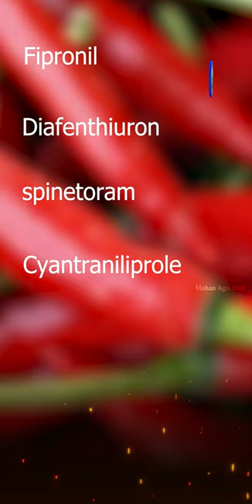MIRCHI PART 7 - ಮೆಣಸಿನಕಾಯಿ ಬೆಲೆ ಯಲ್ಲಿ ತಾಮರಹುಲಗಳು -THRIPS , ಅದಕ್ಕೆ ಬಳಸಬೇಕಾಗಿದ್ದ ಮದ್ದುಗಳು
MIRCHI PART 7 - ಮೆಣಸಿನಕಾಯಿ ಬೆಲೆ ಯಲ್ಲಿ ತಾಮರಹುಲಗಳು - THRIPS , ಅದಕ್ಕೆ ಬಳಸಬೇಕಾಗಿದ್ದ ಮದ್ದುಗಳು - ಮೋಹನ್ ಅಗ್ರಿ ಮಾಲ್ ಆದೋನಿ